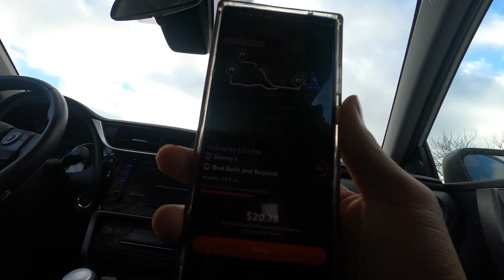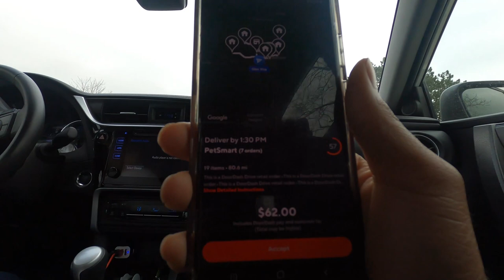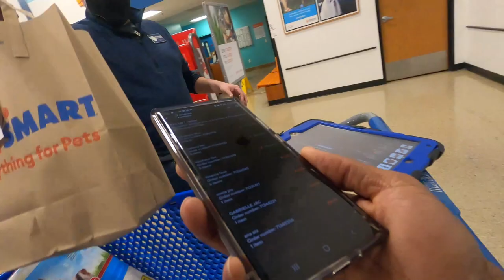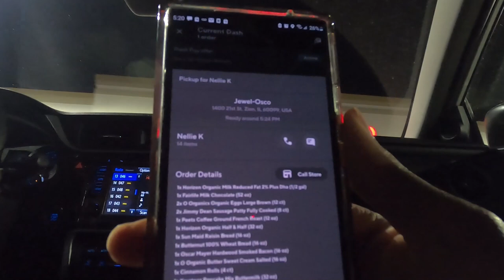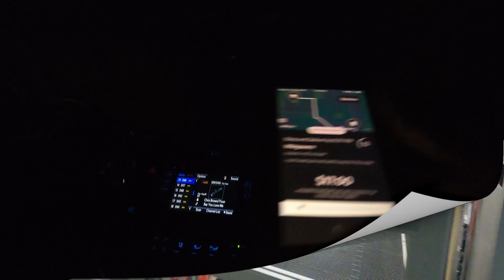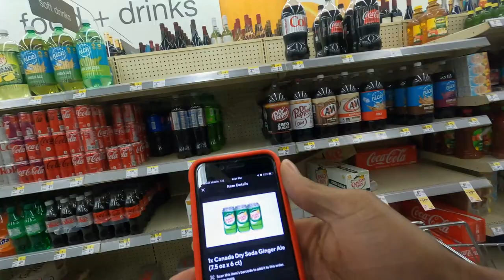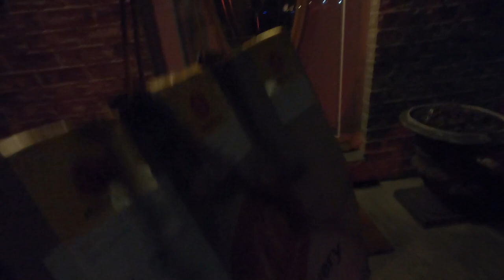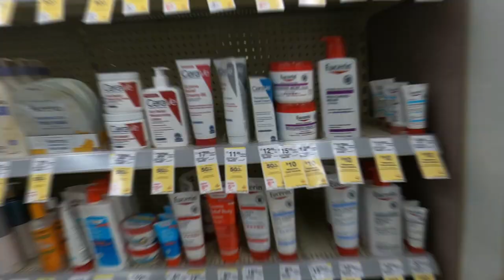Delivering DoordDash With A Hangover! Hungover DoorDash Driver; Doordash Stories; Tips and Tricks